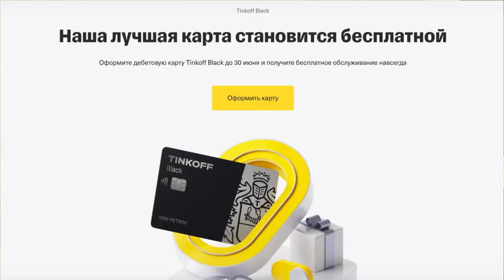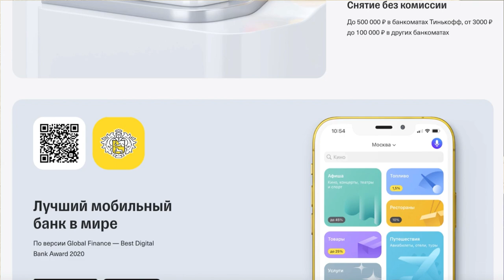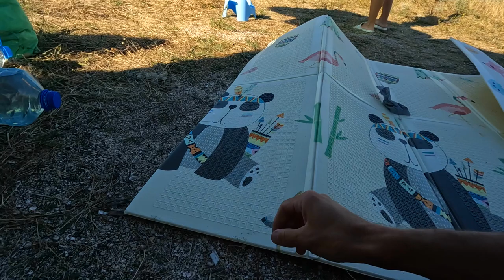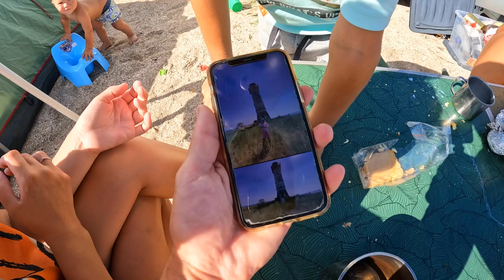Должанская коса 2022 ДИКАРЯМИ. Почему об ЭТОМ ВСЕ МОЛЧАТ?! Самый ЛУЧШИЙ УЖИН и ШОУ ДЕЛЬФИНОВ. ВЛОГ.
Ейск. Здесь мы остановились на несколько дней и сняли квартиру Далее решили ехать на Должанскую косу. с палаткой. Говорят, что на косе очень круто. Мы проверили. НО МЫ ТАКОГО НЕ ОЖИДАЛИ УВИДЕТЬ.

По Абхазии
По Сочи
По Крыму
По Анапе
По Геленджику